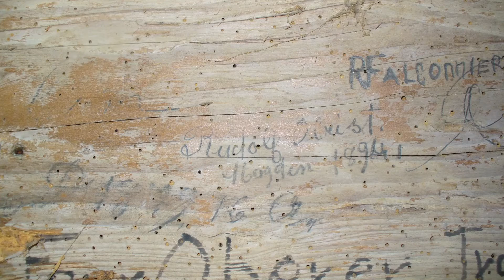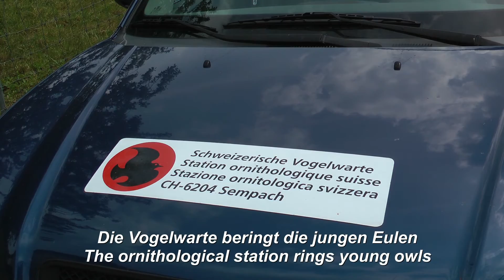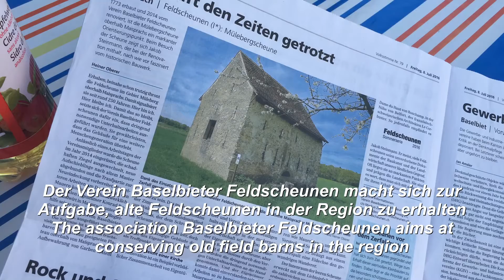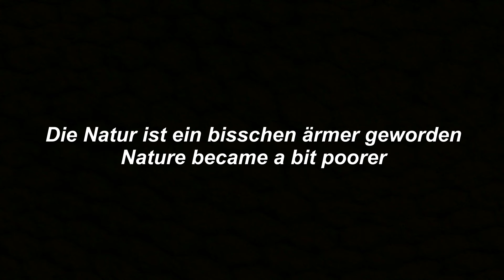Schlechte Renovierung einer Feldscheune - Bad renovation of a field barn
Ich zeige diesen Kurzfilm als abschreckendes Beispiel. Wer seinen Unmut loswerden möchte, wende sich an &#34;
I posted this videoclip as a deterrent example. If you want to vent your displeasure, please contact &#34;